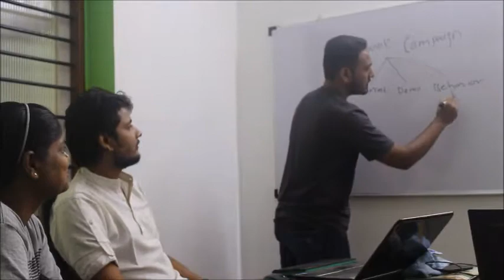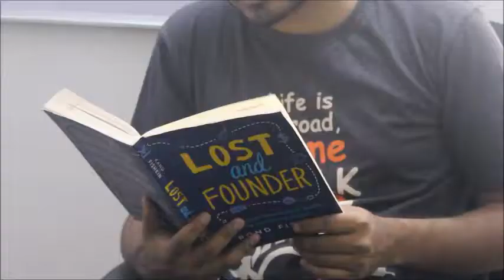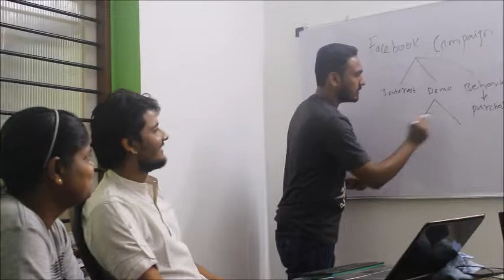Kashif speaks at upGrowth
Our PPC Executive, Kashif is a seriously sarcastic DigitalMarketer. Do not get deceived by his serious expressions. He can make anyone laugh within seconds.

Find out what he has to say about sarcasm which he treats as his own medicine.

About upGrowth:
At upGrowth, we help identify the critical success components for your online business, figure out your target market; chalk out a ‘go to market’ strategy.